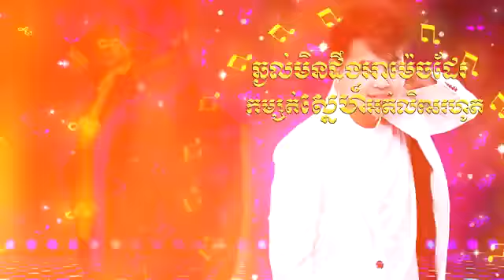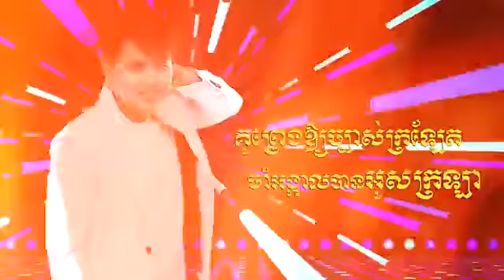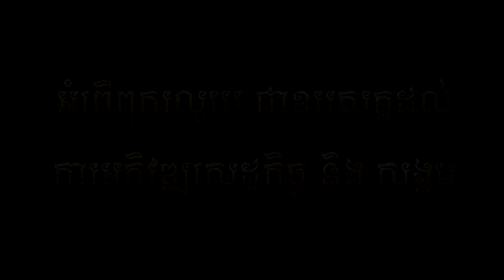អូស ក្រឡា - អនុស្សាវរីយ៏ (Official Audio VIDEO)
បទ : អូស ក្រឡា
និពន្ធទំនុកច្រៀង : សុន រដ្ឋា
និពន្ធបទភ្លេង : ឡុង គឹមលាង
កាត់តរូបភាព: គីម ផល្លី
ច្រៀងដោយ : អនុស្សាវរីយ៏
(Official Audio VIDEO)
Sunday Production#Anusavary#Ouskrala